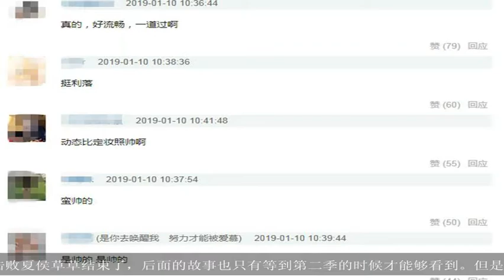《将夜2》王鹤棣动作戏行云流水，气质不输陈飞宇，网友：太帅了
大家好,欢迎收看本期的娱乐新播报.在已经过去的2018年中有许多优秀的影视剧作品被观众大加称赞，其中《将夜》就是非常优秀的一部电视连续剧。虽然《将夜》仅仅是网播没有上星，但是这也丝毫不影响大家对剧本身的喜欢。因为《将夜》本身是一部网络小说，而想要将一部网络小说影视化还是有非常多的困难。《斗破苍穹》的改编就没有获得观众们的认可，甚至还出了“斗帝骑马”这样的梗。不过《将夜》播出并没有让任何人失望，剧中的特效是观众和原著党最津津乐道的部分，将原著中的故事背景完美的体现出来，并且男主陈飞宇与女主宋伊人的表演都非常的精彩，在演技上的问题几乎是很少的。《将夜》中的老戏骨之多也让观众们连连感叹，金士杰、倪大红、郑少秋、胡军还有黎明等人都是业界前辈，能够加盟《将夜》无疑是整部剧的提升，老戏骨之间的飙戏也成为了《将夜》中非常精彩的一部分。可是就在大家还意犹未尽的时候，《将夜》第一季的播出便以宁缺击败夏侯草草结束了，后面的故事也只有等到第二季的时候才能够看到。但是第二季的男主演却由陈飞宇换成了王鹤棣，这是让很多人都始料未及的。虽然主演由陈飞宇换成了王鹤棣，但是这也并没有影响大家对于《将夜》第二季的期待，相信王鹤棣能够在第二季中的表现会更加的精彩。从官方的定妆照中能够看出，王鹤棣扮演的宁缺还是非常帅的，在外形上网友们给的评价非常高，不过在看了王鹤棣的拍摄花絮之后就更加喜欢王鹤棣的宁缺了。因为《将夜》中的动作戏非常多，所以演员都要提前将动作排练一遍。在网友看了王鹤棣这段打戏花絮之后，纷纷表示自己被王鹤棣征服了，因为真的是太帅了，动作戏镜头比定妆照要帅上许多。而且在气质上与第一季的男主陈飞宇相当，两个人都是非常合适的主角人选，可见王鹤棣在《将夜》第二季还未播出的时候就已经俘获了观众们的心，期待王鹤棣能够在《将夜2》中能够有更加优秀的表现，对于《将夜2》的播出已经有很多观众都快要迫不及待了。